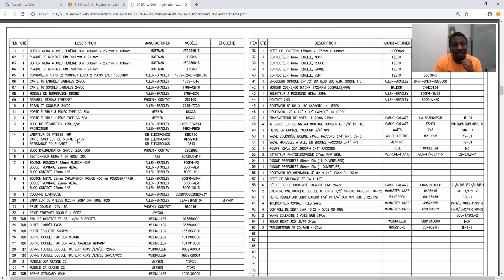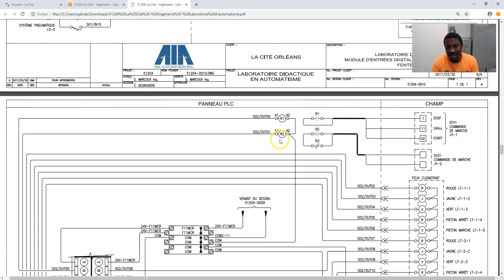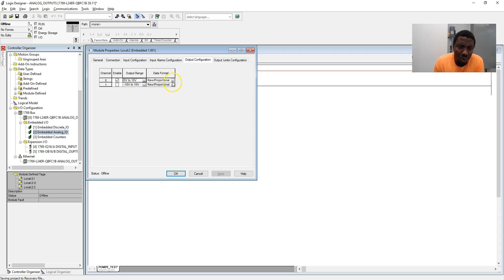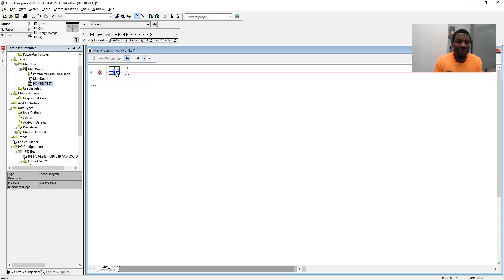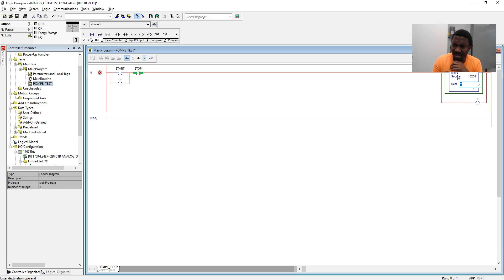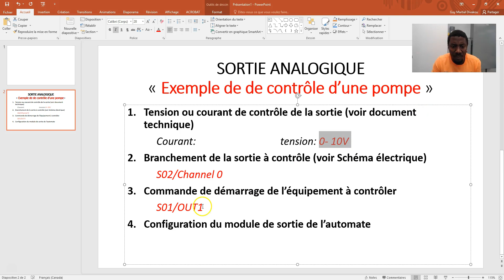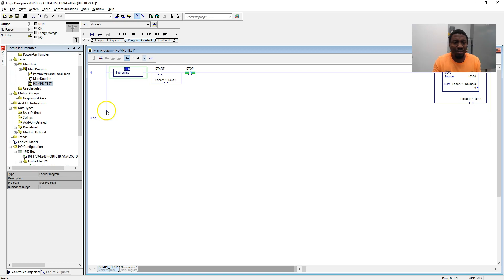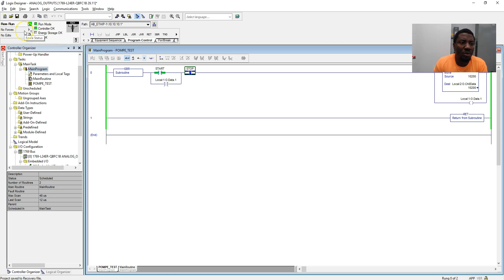Sortie Analogique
Cette vidéo montre comment programmer (lire) une sortie analogique en langage Ladder avec le logiciel Studio 5000 de la compagnie Allen Bradley. On se sert de ce programme pour contrôler la vitesse d'une pompe et d'un moteur via un variateur de vitesse (VFD).